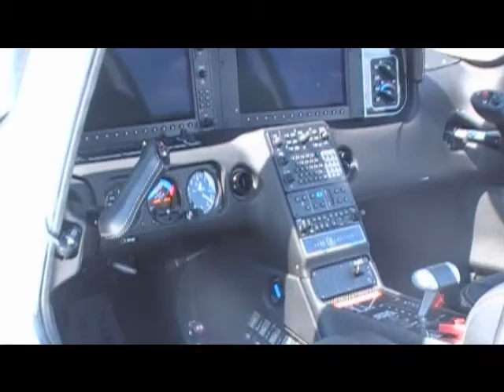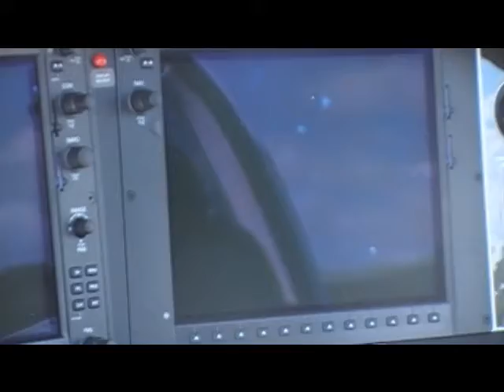Cirrus SR22 - Preflight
My first flight in an SR22